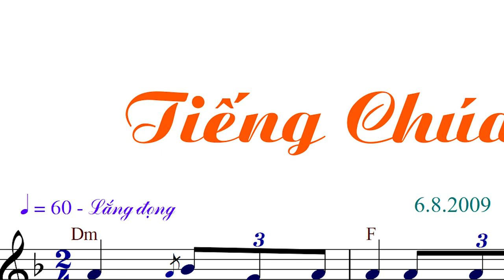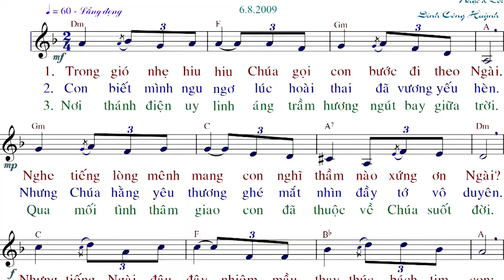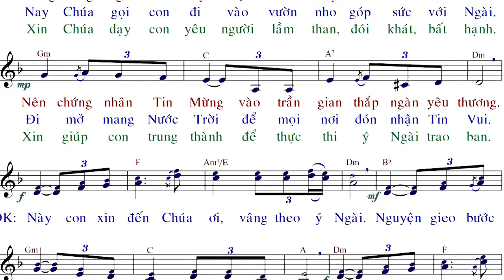Tiếng Chúa Gọi Con (tập hát) - Đinh Công Huỳnh - Anna Sao Mai